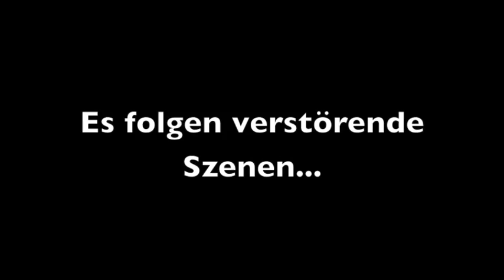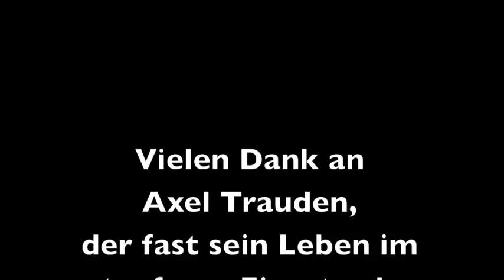Party Time mit Jochen und Asphyx / Desaster # 8 - Torment of Souls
ToS TV Folge 8: Jochen geht Steil und  trifft dabei Stefan"Tormentor" Hüskens von Desaster, Martin van Drunen von Asphyx und Bob Bagchus von Asphyx. Ein Abend voller Kaltgetränke und geiler Musik auf dem Summers End Festival 30 Aug. in Andernach.